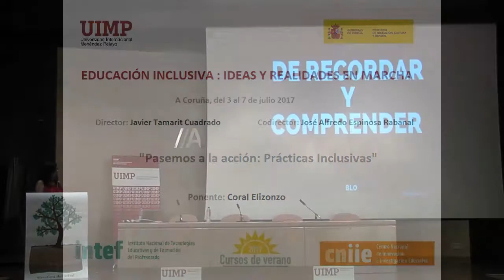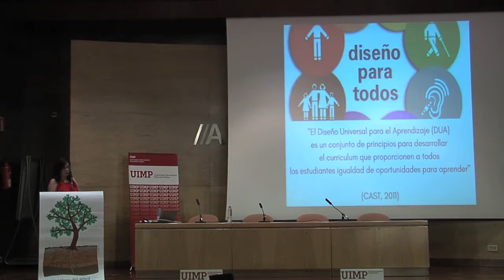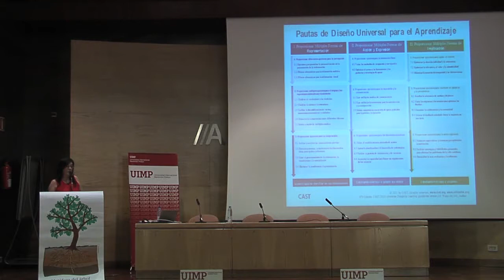Pasamos a la acción Prácticas Inclusivas Parte 4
Coral Elizondo nos explica en este fragmento la metáfora del árbol aplicada a la Educación Inclusiva, así como los Principios del Diseño Universal de Aprendizaje.